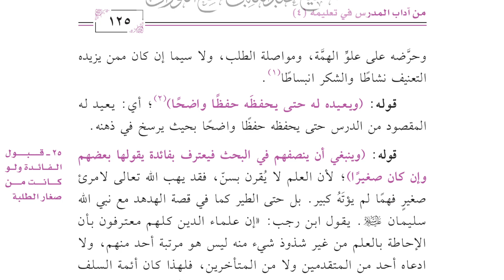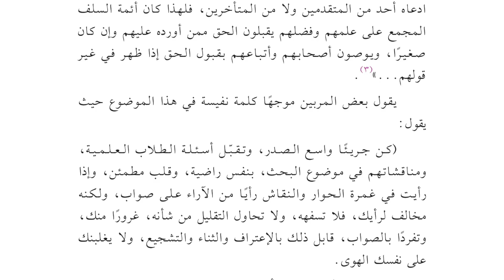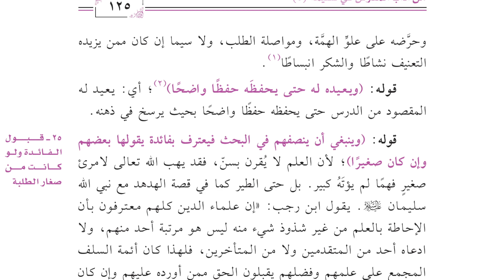Adab Ad-Daaris wal Mudarris 49 - Memotivasi Murid untuk Mengulang Hafalan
Latihan membaca kitab Syarah Risalah Adab Ad-Daaris wal Mudarris karya Syaikh Abdullah Al-Fauzan